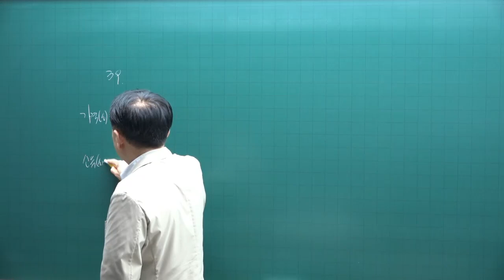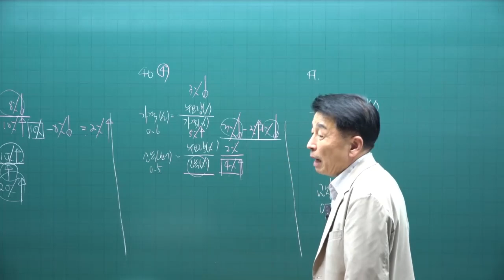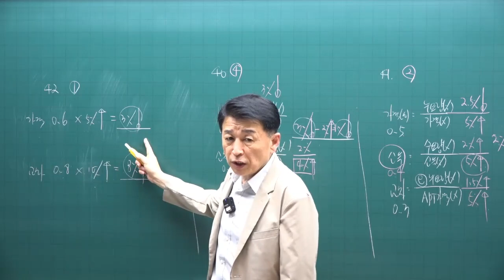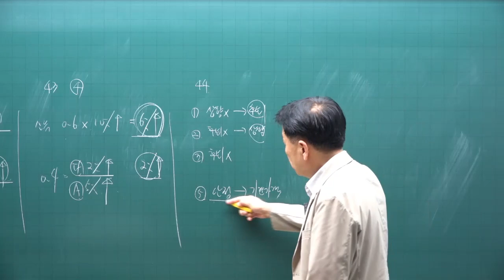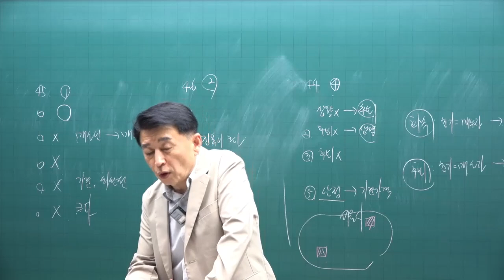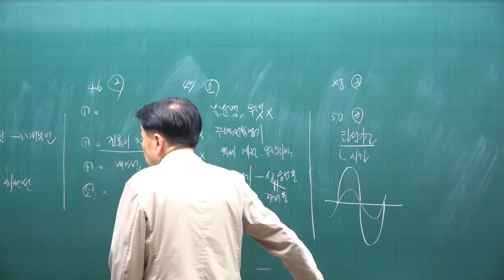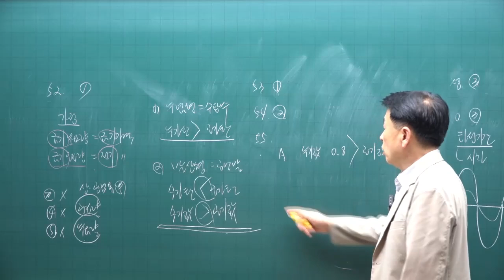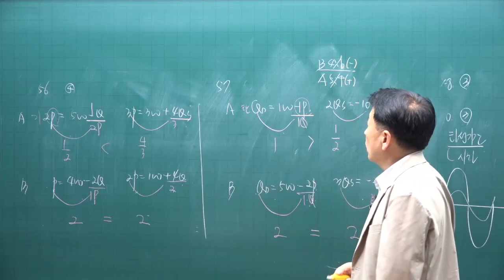[공전무 - 공인중개사 무료인강] 2023년 공인중개사 시험과목 부동산학개론 정윤찬 교수 기출예상문제풀이 7강